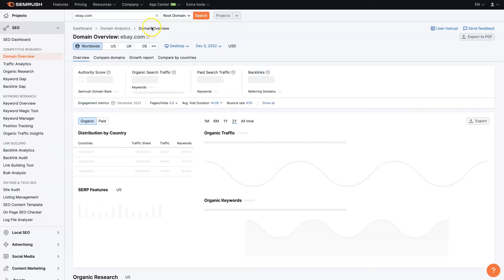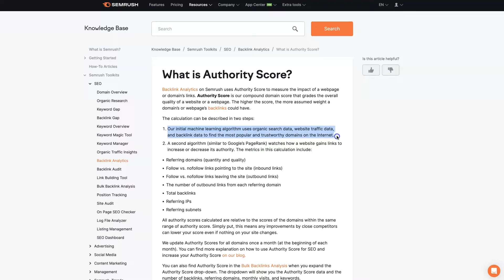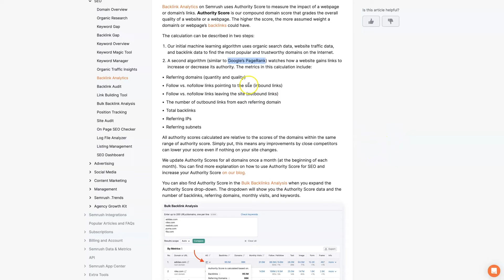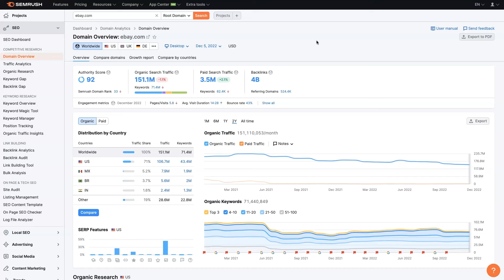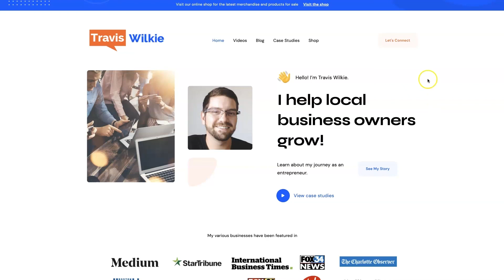SEMRush Authority Score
The SEMRush Authority Score can give you a competitive edge when analyzing the SEO of your own website and your competitor's sites. Give it a try today for FREE

Get a better understanding of the SEMRush Authority Score with this comprehensive video guide. This video will show you how to interpret and use the SEMRush Authority Score to help you rank better in search engine results.

Learn what the SEMRush Authority Score is, how it works and how to use it to your advantage. Find out how the score is determined, what its components are, and how to interpret the results.

Plus, get tips on how to use the score to boost your SEO efforts and get a better ranking. With this guide, you can empower yourself to take control of your search engine rankings and get the results you want.

Get started now and take advantage of the SEMRush Authority Score to reach your SEO goals.